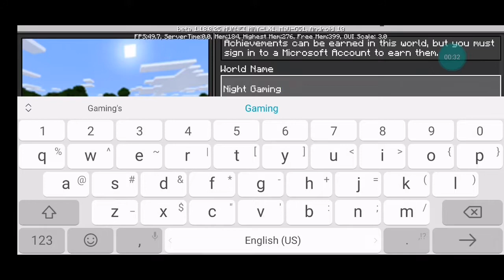minecraft survival seeds in Episode 1 (Fahim Gaming)